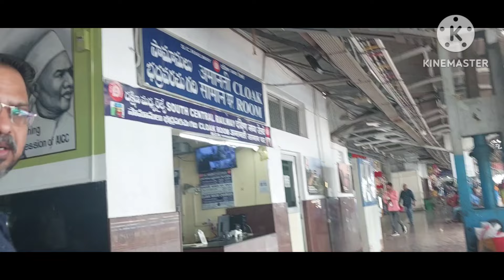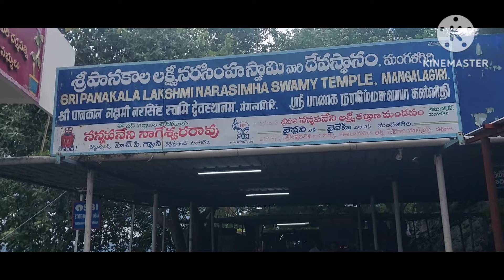CHENNAI - VIJAYAWADA KANAGA DURGA TEMPLE | MANGALAGIRI PANAKA NARASIMMAR MY BUDGET TRIP LATEST VIDEO